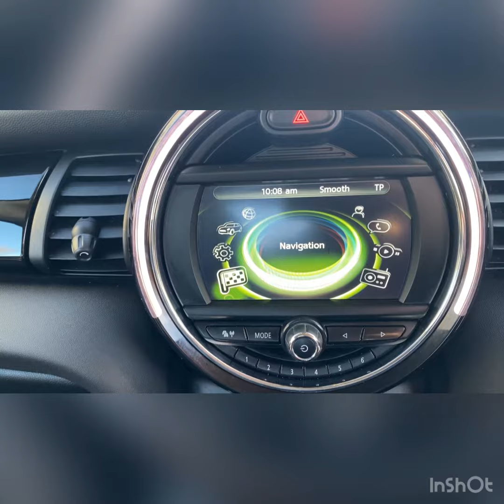Mini 1 5 Cooper Seven